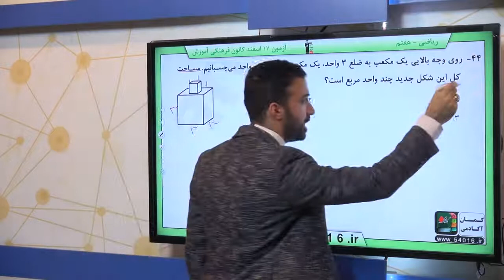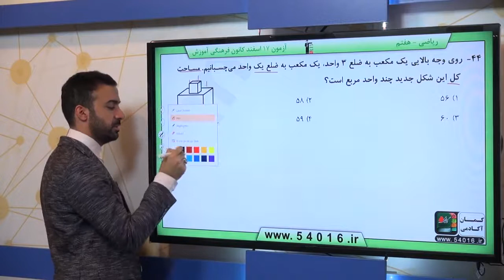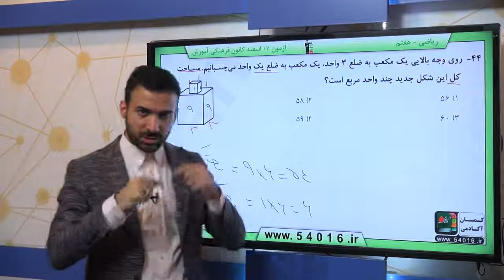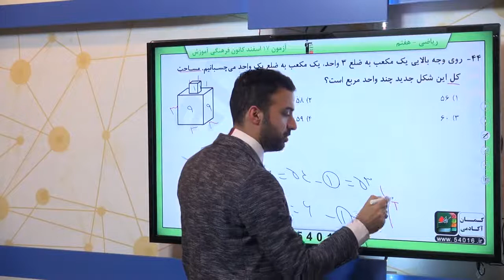پایه هفتم رياضي سطح وحجم محاسبه حجم هاي منشوري سوال 44 درصد پاسخگویی 25